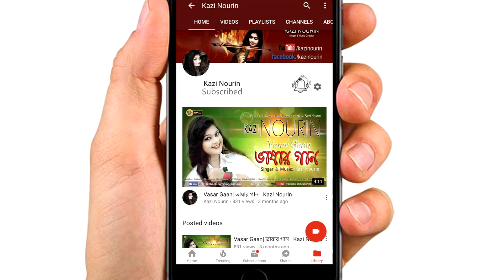উনি বাইক চালিয়ে অবাক | Kazi Nourin | SInger & Lady Biker Bangladesh